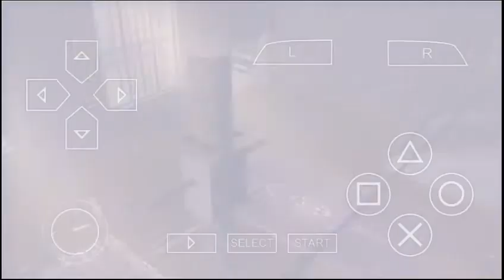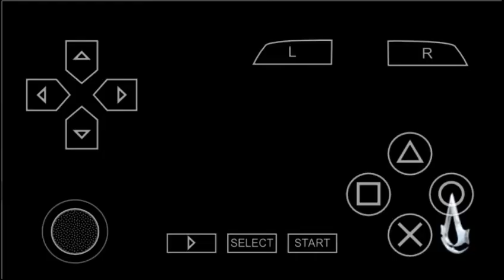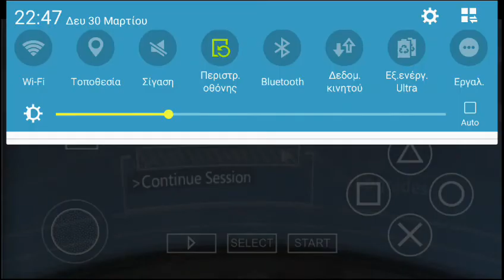Assassin's creed Bloodlines. Part 18 - St. Hilarion castle (T. coins & Shahar and Shalim boss fight)